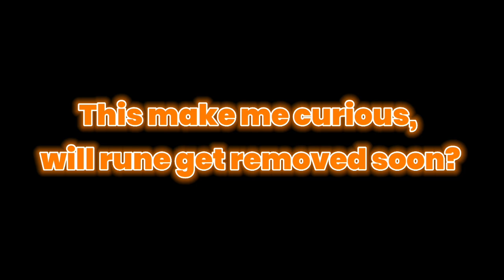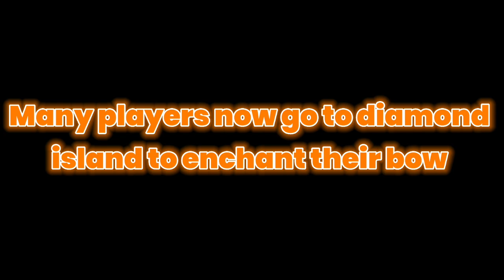Runes Got Removed.. 🤯🔥 | Blockman Go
Runes Got Removed?! 🤯🔥 New Bed Wars Update

go bedwars

blockman

blockman go
bmgo
bmgo
MATTSUN BG
TaaaT BG
Tyler Banks BG
Hela BG
Mad cat BG
GeroNani BG
Amaan BG
Nawaz BMGO
IamNotDrunk BG
Vince BG
YUMMMYYY BG
Naomi BG
Alyin Bg
Vnex Gamer
Blockman go